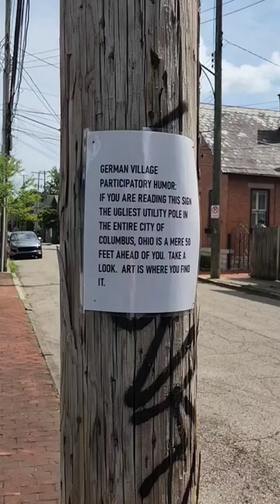Ugliest utility pole in the entire city of Columbus, Ohio